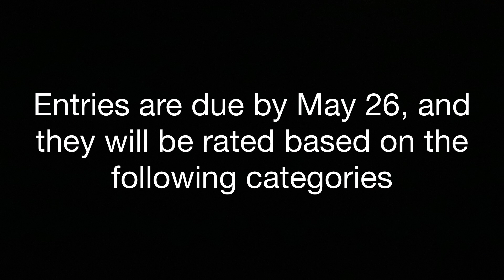325 Subscriber Contest! (Closed + Prizes)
The video can be a 2-week-old video, otherwise, it has to be new.

Filmed using Stop Motion Studio.